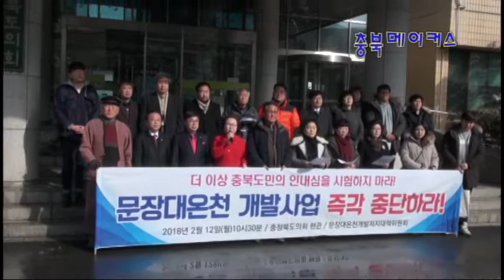문장대온천개발 총력 저지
설명충북도민대책위 문장대온천개발 저지 나서

[충북메이커스=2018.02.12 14:25]

-경북 상주지주조합 재추진에…“한강수계 주민들 실력행사”

-개발이익은 경북이 입고 피해는 충북·서울·경기가 입게 돼

[충북메이커스 남수미 기자]충북시민사회단체로 구성된 ‘문장대온천개발 저지대책위원회’가 경북 상주시 지주조합이 재추진하는 온천개발 사업의 원천봉쇄에 나섰다.

대책위는 12일 오전 충북도의회 앞에서 기자회견을 열고 2015년 환경부가 환경영향평가 본안에 대해 반려하는 애매한 결정을 내려 이 같은 일을 자초했다며 이런 문제가 다시 불거지지 않도록 부동의 결정을 내려달라고 촉구했다.

이날 집회는 지난 6일 상주시 지주조합이 대구환경청에 '문장대온천 관광지 조성사업 환경영향평가 본안'을 다시 제출하자 범도민 반대운동에 재시동을 건 것이다.

대책위는 "상주 지주조합은 한강 유역 주민의 생존권을 위협하는 개발사업을 즉각 포기하고 상주시 역시 지역 갈등을 조장하는 문장대 온천 개발을 즉각 중단하라"고 요구했다.

이들은 문장대온천 개발은 행정구역과 수계가 일치하지는 않는 사업으로 개발이익은 경북이 얻고 환경피해는 충북, 서울, 경기 등의 한강수계 지역이 고스란히 떠안는 사업이라고 지적했다.

문장대온천 개발을 둘러싼 괴산군과 상주시의 갈등은 지주조합이 1992년 관광지구로 지정된 상주시 화북면 일대에 종합 온천장과 스파랜드 등을 조성하겠다는 계획을 발표하면서 불거졌다.

2003년과 2009년 두 차례 법정 공방까지 가는 논란 끝에 대법원이 충북의 손을 들어줘 일단락되는 듯 했다. 하지만 상주 지주조합이 2013년 재추진에 나서면서 갈등의 불씨가 되살아났다.

대책위 관계자는 “대구환경청과 환경부가 문장대온천 개발에 부동의하지 않으면 한강수계 모든 주민은 대규모 집회, 항의방문, 실력행사 등 가능한 모든 방법을 동원해 문장대온천개발사업을 막을 것”이라고 경고했다.